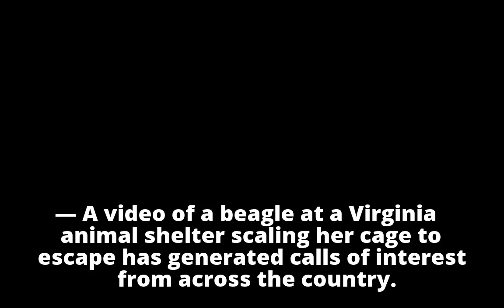Video of escape-artist beagle goes viral